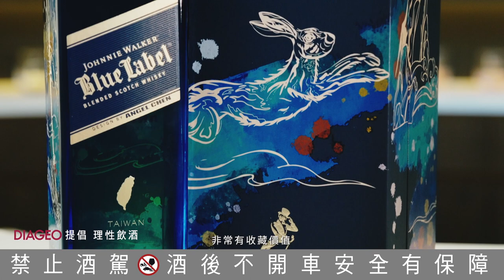JOHNNIE WALKER 約翰走路藍牌 店主訪談 許雅晴篇